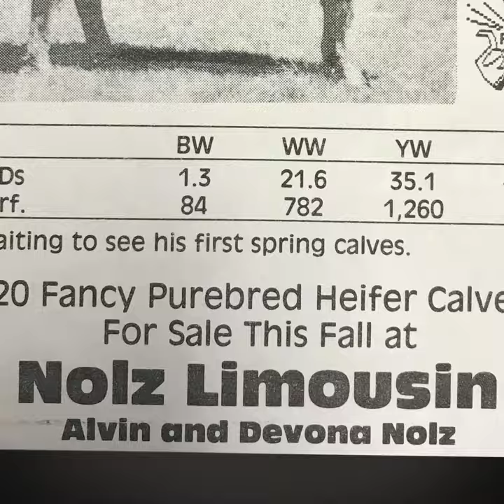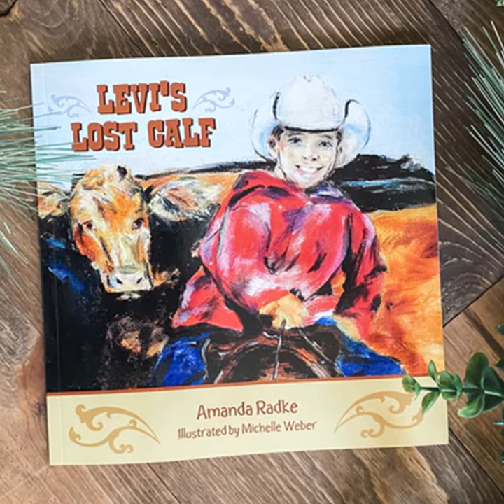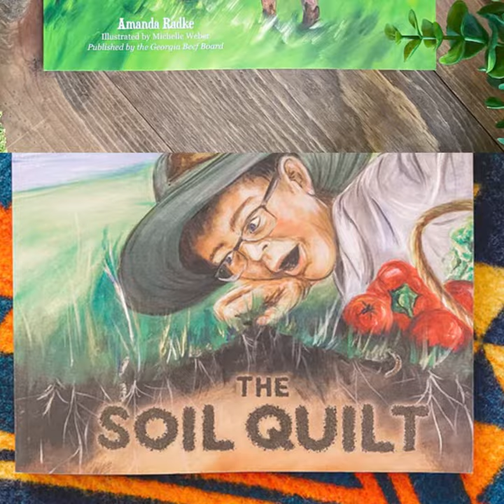Raised to Rise with Amanda Radke | National Beef Month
To kick off our celebration of National Beef Month, we’re looking at the lessons Amanda Radke learned from the Nolz and Wienk sides of her family and the story of how she was Raised to Rise.